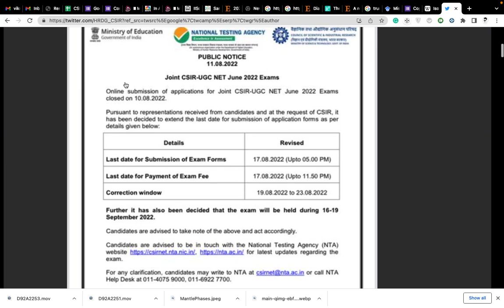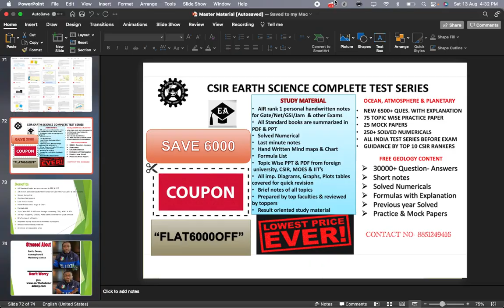CSIR Exam 2022 | Official Exam Date Announced by CSIR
This website is a very helpful video for Research Students as well as for students who preparing for NET JRF. (Earth Science, Atmospheric, Oceanic, Planetary Science), Gate (XH- paper), UGC GEOGRAPHY, International Earth Science Olympiad, International Space Science Olympiad, also Space Science lovers.

Contact our website Team-
Telegram Broadcasting Channel Telegram Discussion Channel Facebook Instagram Mobile/Whatsapp – 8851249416

More videos are coming. IF u want me to make more such video, Plz suggest in the Comment section.

Written, Edited, and Voice by:
[Shivam Rajput]

Let's Change the way of Learning.